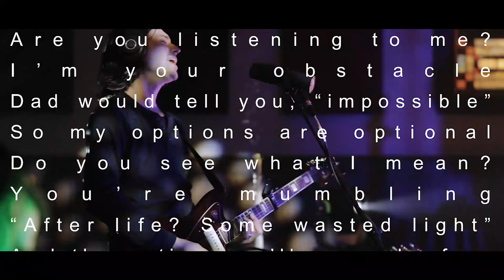Manchester Orchestra Presents: A Black Mile To The Surface (The Concert Film) [official trailer]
We wanted to create a really special live performance for our fans, seeing as we haven’t been able to be together in quite awhile. So we returned to the place where we recorded A Black Mile To The Surface and played the album in its entirety. We are so excited to share this film, for free, to everybody. This album and your reception to it has exceeded our expectations, and we felt this the best way to thank you all for supporting our music. This feels like the perfect way to close the Black Mile chapter, and I’m excited to say that this is more than just a concert. It’s also the beginning. tune in February 12th at 8PM est. Love you.

🎥: Super Canoe